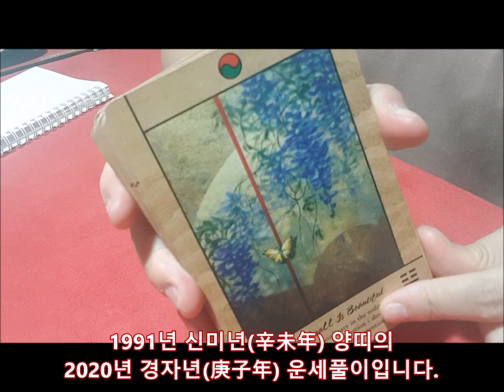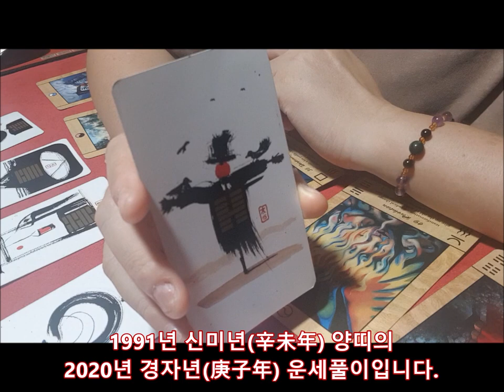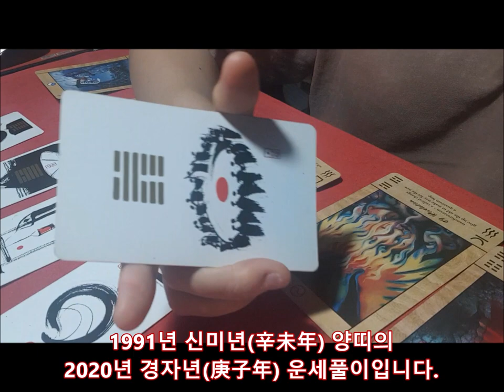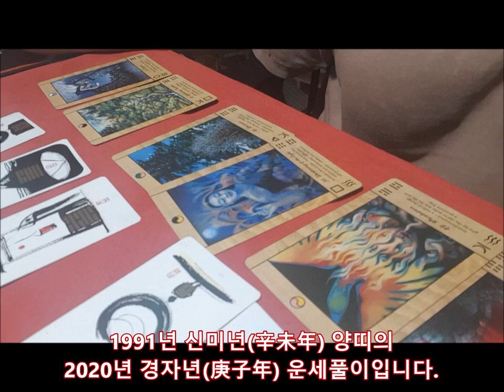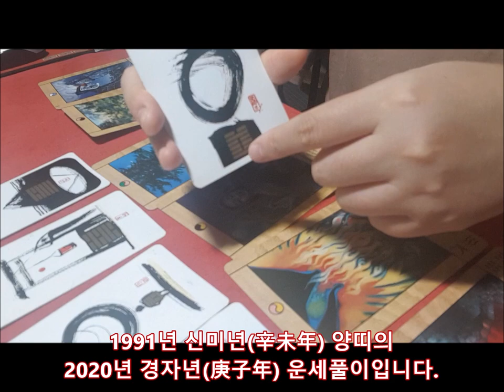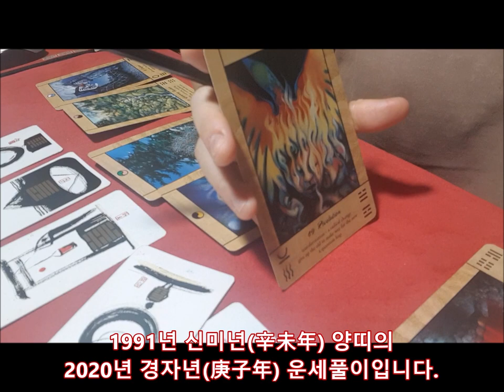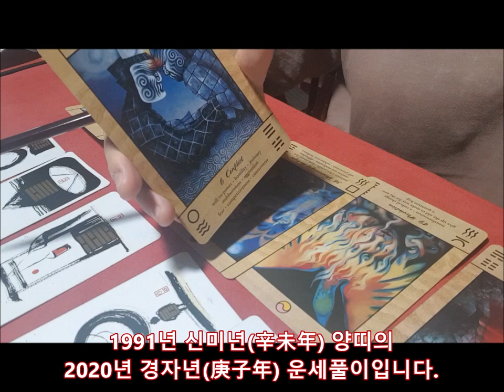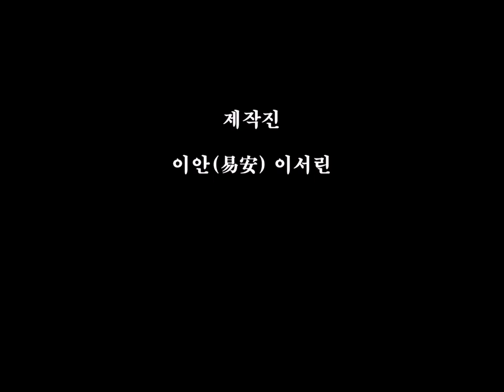[2020년 경자년(庚子年)신년운세]1991년 신미년(辛未年) 양띠